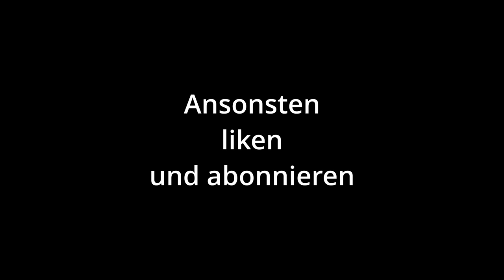Fan Fragen #17 Berlin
Ticketlink für diverse Shows#masud
Ticketlink für diverse Shows
weitere Termine -Solo Shows!
₿itcoin 💌
bc1q8dt2mrha3sxsj5w6ft0k3gtyd7treuy7ex0mhv

Outro Typ
LottoKingAchim
₿itcoin 💌
bc1q8dt2mrha3sxsj5w6ft0k3gtyd7treuy7ex0mhv

Outro Typ
LottoKingAchim